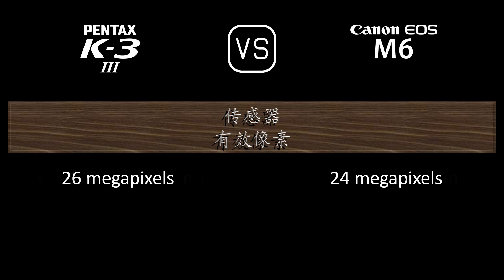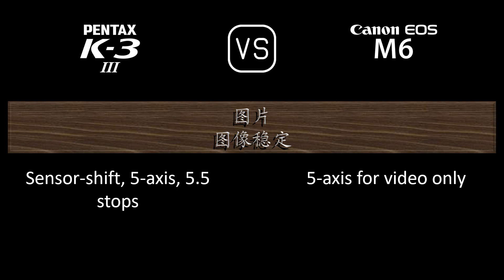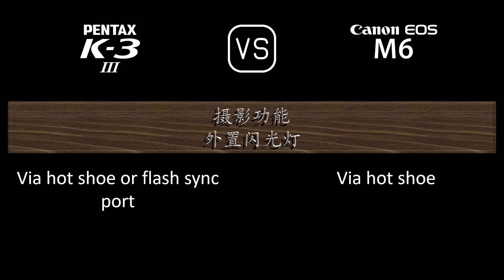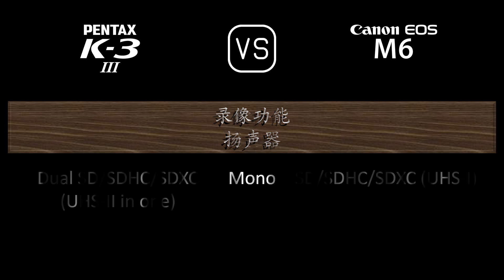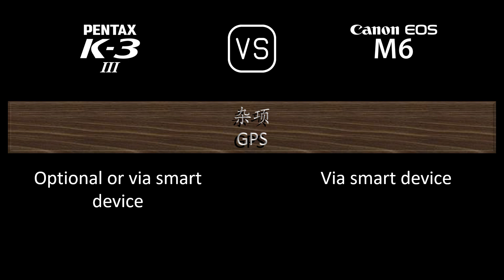Pentax K-3 Mark III 与 Canon EOS M6 的规格比较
本视频是 Pentax K-3 Mark III 与 Canon EOS M6 的功能概述和规格比较 (comparison of specifications)，希望对您有所启发。感谢您的支持。

00:24 推出
00:32 机身
00:41 传感器
01:05 图片
01:21 光学与对焦
01:50 屏幕
02:10 取景器
02:26 摄影功能
03:27 录像功能
03:43 贮存
03:47 连接性
04:16 物理特性
04:36 杂项